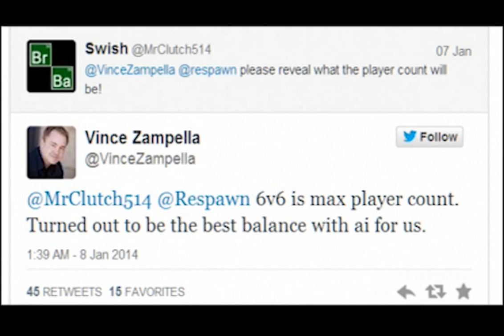TITANFALL [Kick-Ass Review]: Hot Or Not?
This is my review of Titanfall, let's see how it holds up against the big boys of the FPS genre!